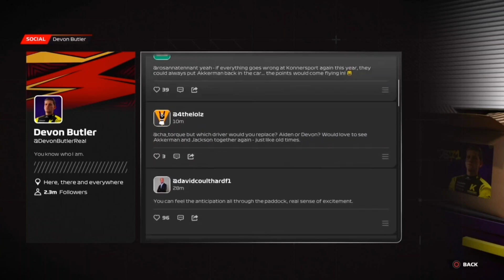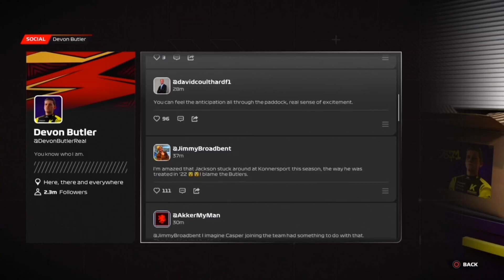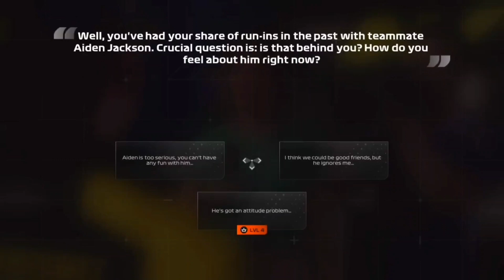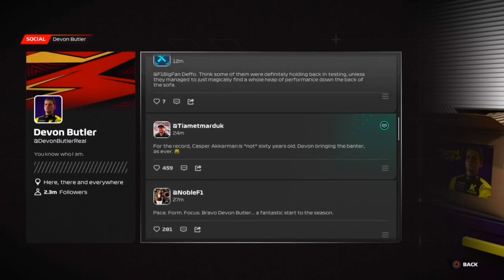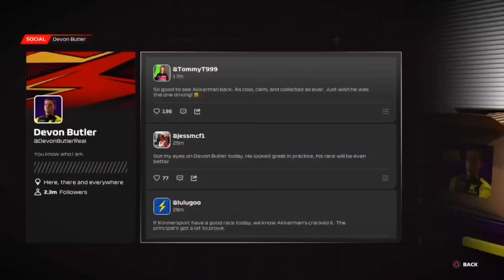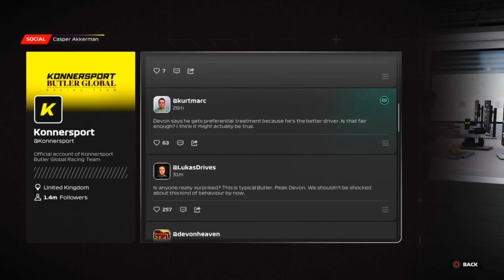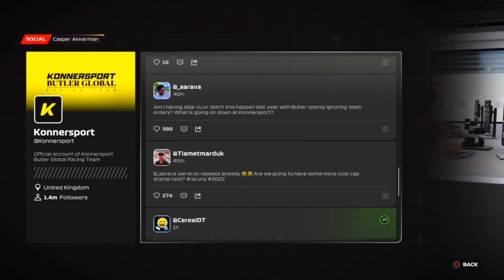BRAKING POINT 2, what is wrong with Devon? This looks bad - F1 23 Gameplay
Braking Point 2 is back again and this time we're literally in the shoes of Devon Butler, but something is wrong😉😱😌😎!

This insanely good video is just 1 of many right here on Turbo_Fox RacerZ, your welcome😉!

All that's left is to come throw a follow and a few likes my way right here below😉!

Make sure to support my and iiTzAssassins 2nd channel where we have all the fun possible😱!